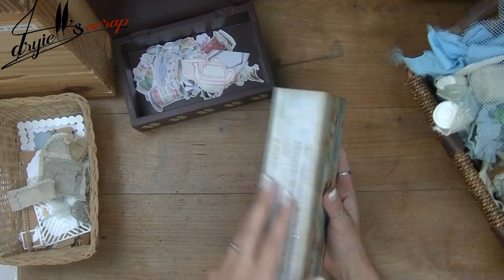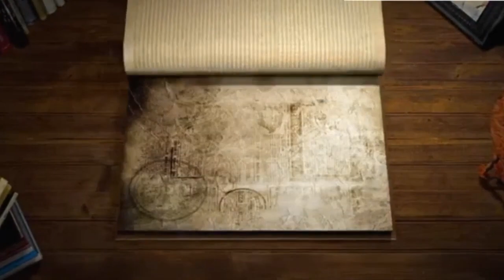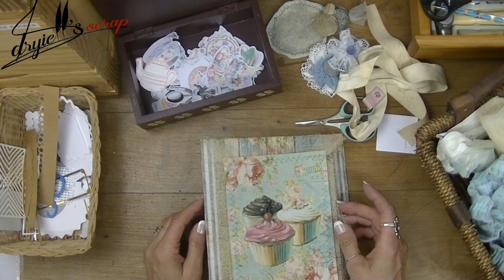Et si on scrapait ensemble ? Début Junk "Tea Time" et concours peut être ...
Je vous emmène dans mon atelier pour scraper un peu avec vous et parler de l’éventuel concours.
Je vais investir un junk que j’avais déjà réalisé avec vous et pour lequel je vais décorer la couverture, la page interne de couverture avec une quadruple pochette et la première page avec un un titre tout mimi.